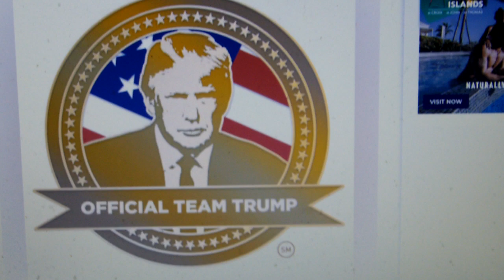Donald Trump Creates Seal to Authenticate You Are Sending Lots of Money to Him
Sending too little money? No seal for you!
Just copy it and put it on your windshield.
"How much does one of dem dare seals cost?"
085